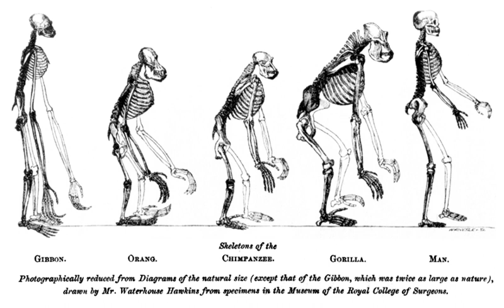Co-operation (evolution) | Wikipedia audio article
00:00:54 1 In animals
00:03:33 1.1 Kin selection
00:05:31 2 In plants
00:06:01 3 Explanation
00:06:47 3.1 Direct fitness benefits
00:10:42 3.2 Indirect fitness benefits
00:13:01 4 Multi-level selection
00:14:21 5 Market effect
00:15:54 6 Symbiosis
00:17:22 6.1 Mutualism
00:19:37 7 Hidden benefits
00:21:05 8 Prisoner's dilemma
00:24:58 9 Evolutionary mechanisms suggesting that reciprocity is the result, not the cause, of the evolution of cooperation
00:29:52 10 History of cooperation research
00:32:38 11 See also

- Socrates

SUMMARY
In evolution, co-operation is the process where groups of organisms work or act together for common or mutual benefits. It is commonly defined as any adaptation that has evolved, at least in part, to increase the reproductive success of the actor's social partners. For example, territorial choruses by male lions discourage intruders and are likely to benefit all contributors.This process contrasts with intragroup competition where individuals work against each other for selfish reasons. Cooperation exists not only in humans but in other animals as well. The diversity of taxa that exhibits cooperation is quite large, ranging from zebra herds to pied babblers to African elephants. Many animal and plant species cooperate with both members of their own species and with members of other species.